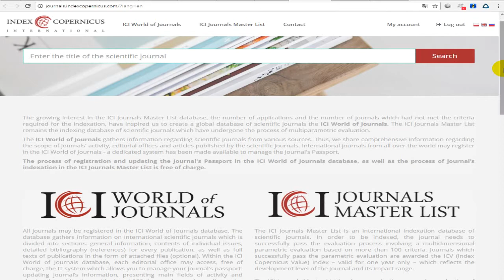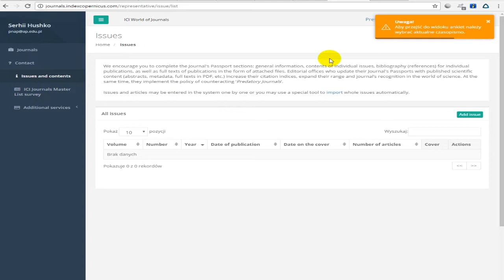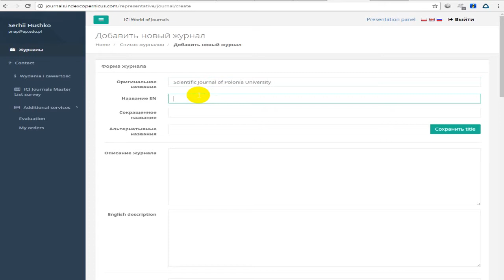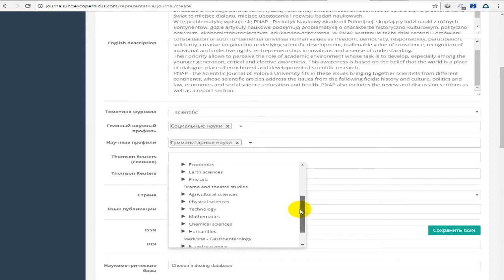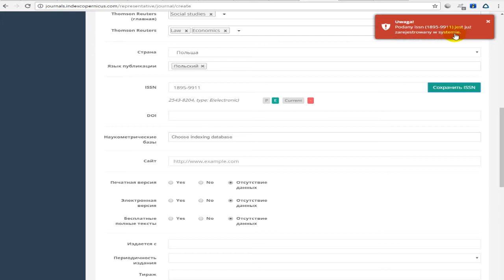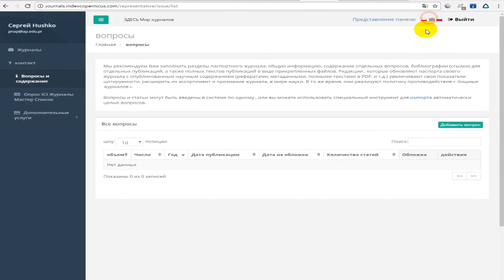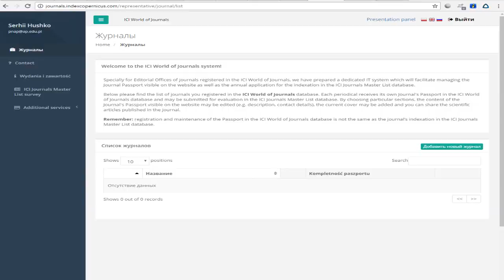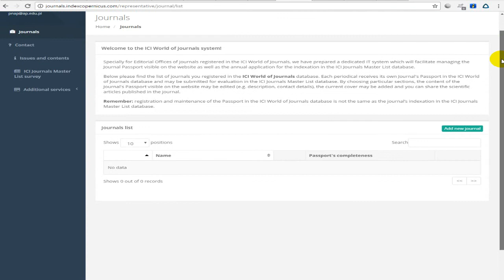Новый Index Copernicus v 0.0.2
Здесь мы расскажем о новом и обновленном Index Copernicus, о регистрации журнала в Index Copernicus и о том, что нам делать=)